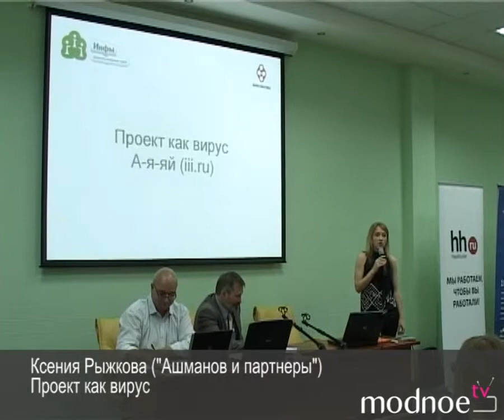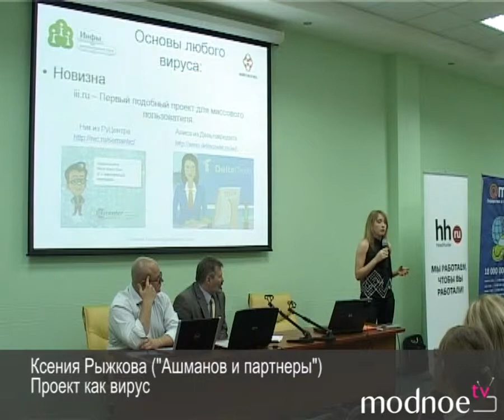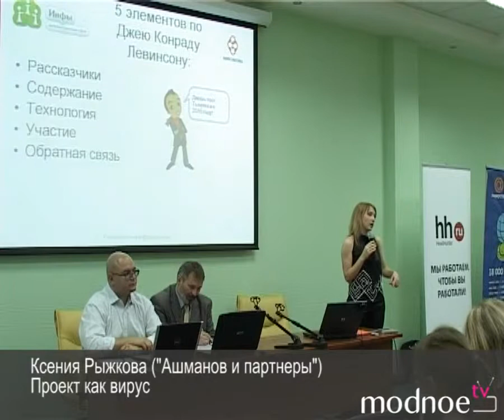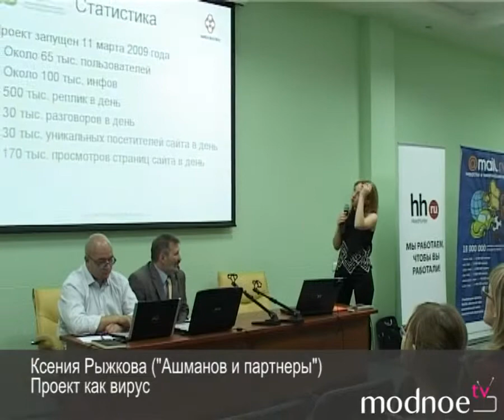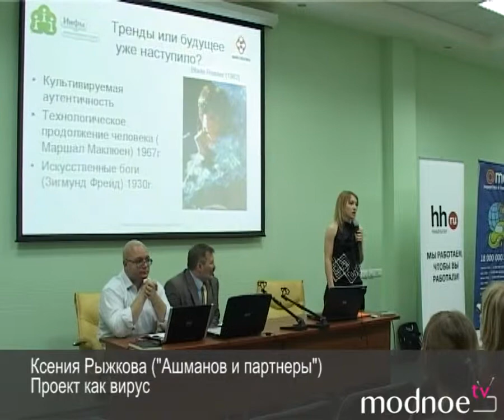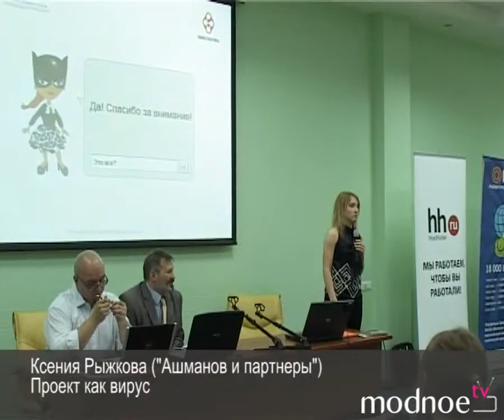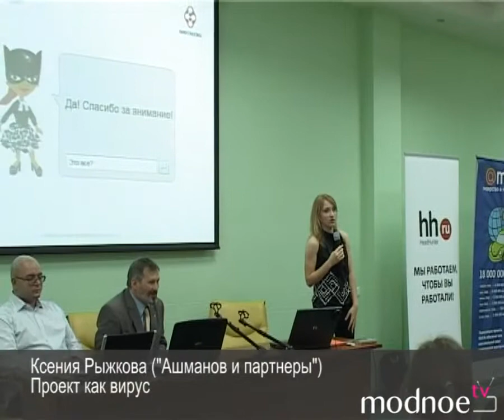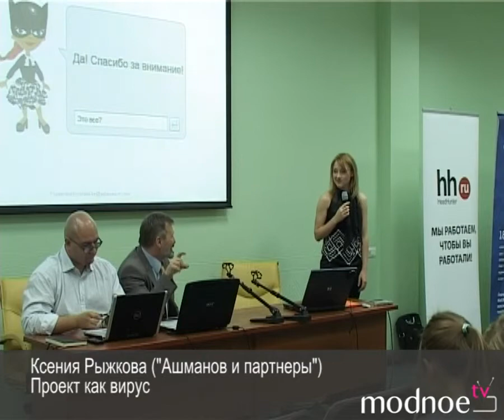Проект как вирус. Ксения Рыжкова (Ашманов и партнеры)